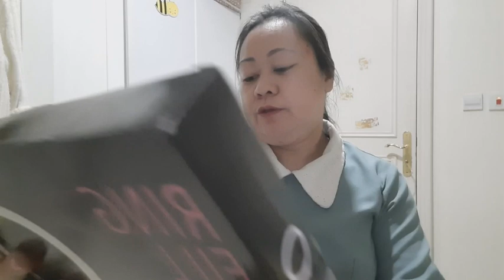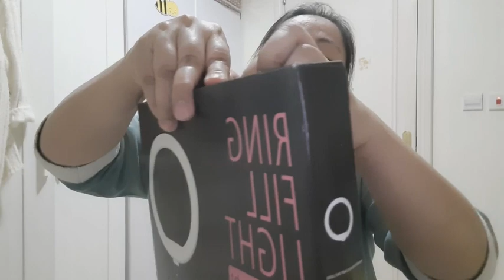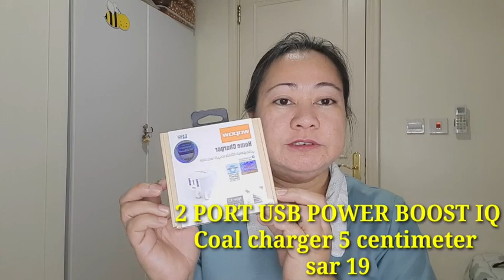HUGE HAUL ONLINE SHOP NOON.COM by grace c gallardo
* GRACE - 10 wh once a week, watch new upload
* GRACE 1 - 10 wh once a week, shout out at the end of the video
* GRACE 2 - 10 wh once a week , watch new uppload and shout out

PLS. SUBSCIBE
JONALYN CRAVE CHANNEL

CAMERA I USE: SAMSUNG GALAXY A51
EDITING KINEMASTER